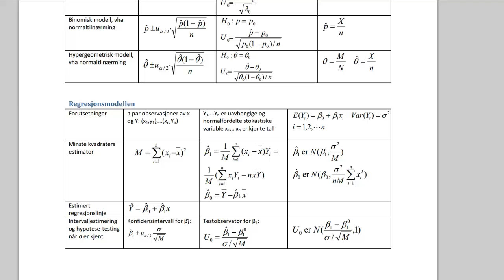14b - Konfidensintervall for beta (Statistikk)